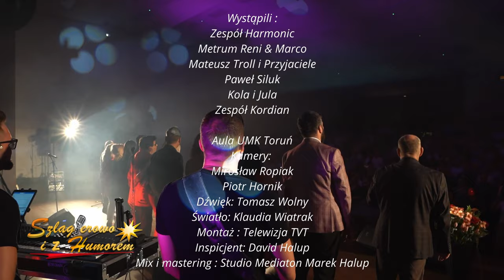Zapraszamy na nasze koncerty Szlagierowo i z Humorem.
Bilety do nabycia na stronie: kupbilecik.pl - Koncert Śląskich Gwiazd - Szlagierowo i z Humorem - Zapraszamy:):):)

- Organizacja koncertów
- Realizacje Telewizyjne
- Produkcje i promocja video
- Wydawnictwo płytowe